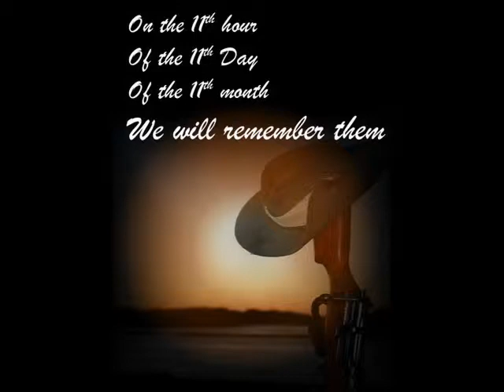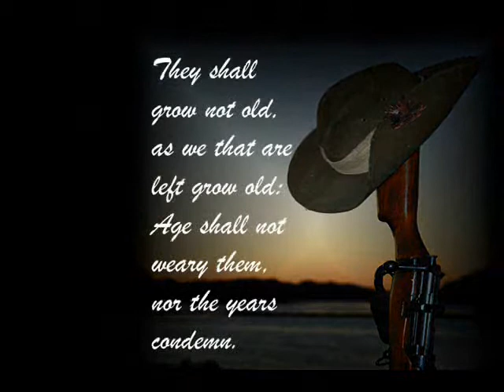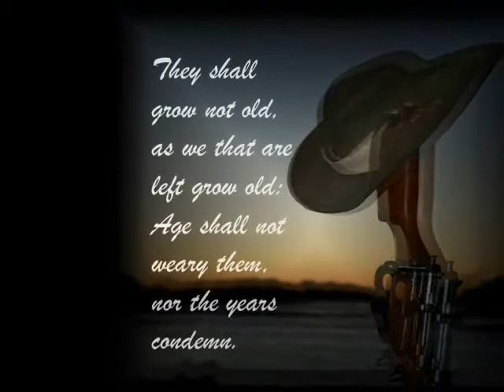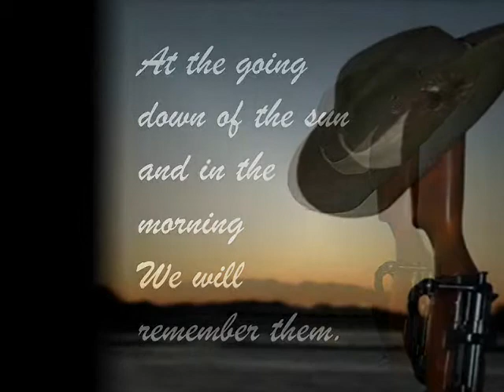when the war is over